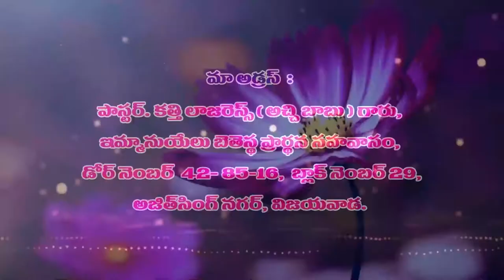lazarus garu 13 4 22